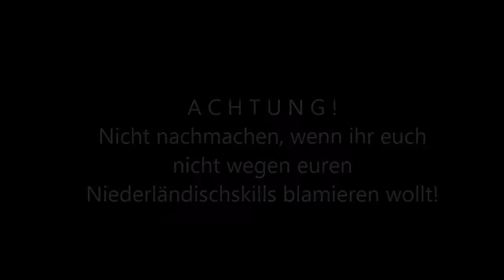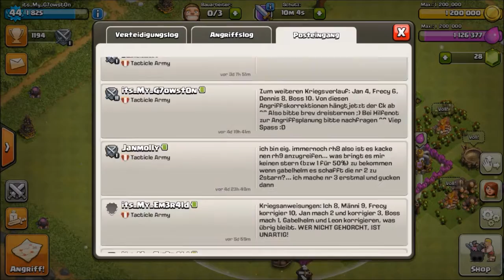DEN GEGNERISCHEN CLAN AUSSPIONIERT! xDDD (Clash of Clans) [German/HD]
Yo, hier sind die infos, die ihr braucht ;D

Wirklich???
WIRKLICH?!